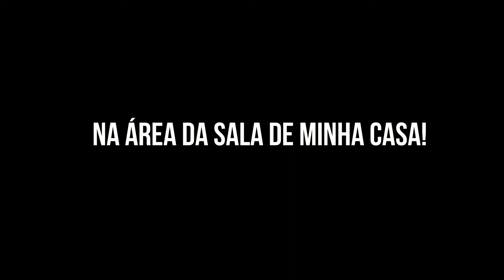Solona 3tone Gray - (Brilliant Eyes)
INFORMAÇÕES DA LENTE:
- Curva Base 8, 6 Agua, 38%